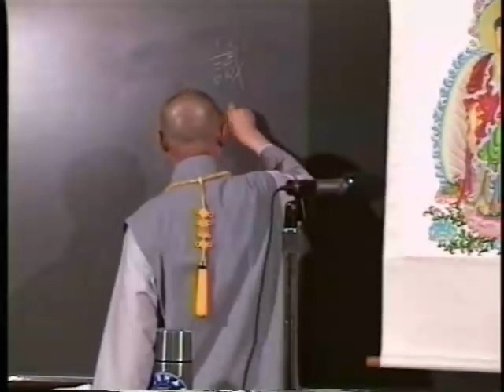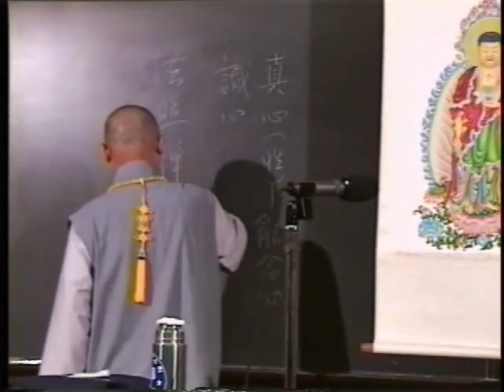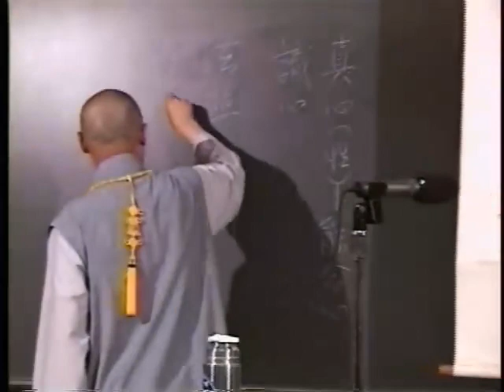净空法师-阿彌陀經要解 36/48